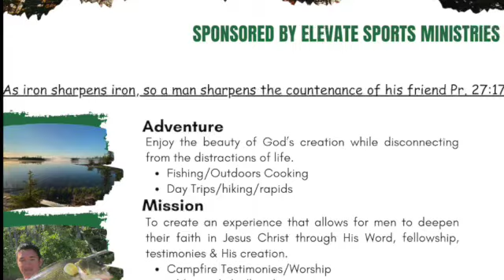Prayer pics from march